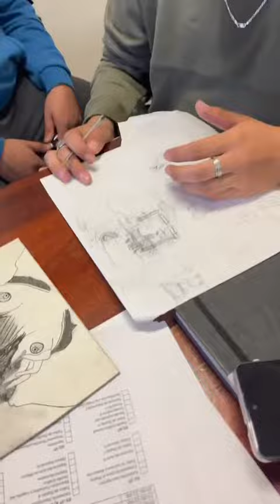art Respuesta a @Fernanda Escobar Ceb